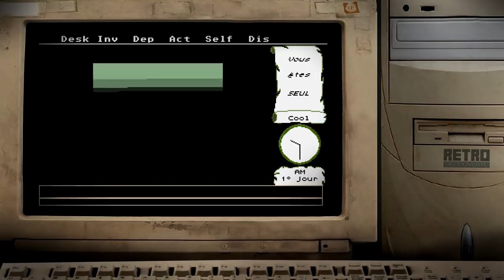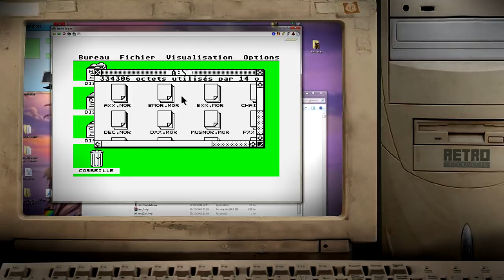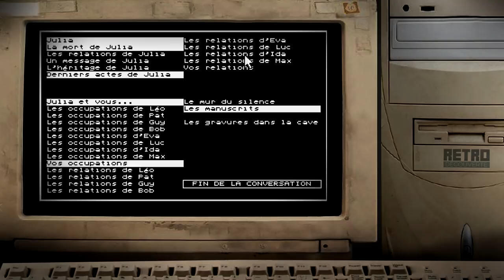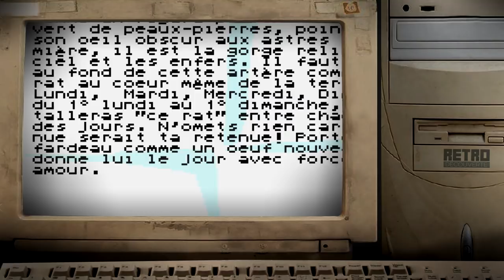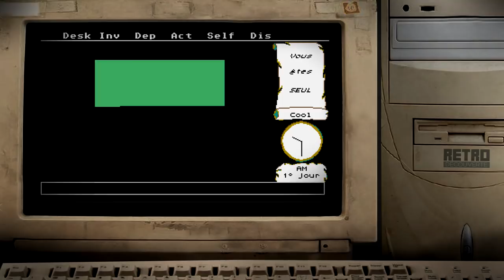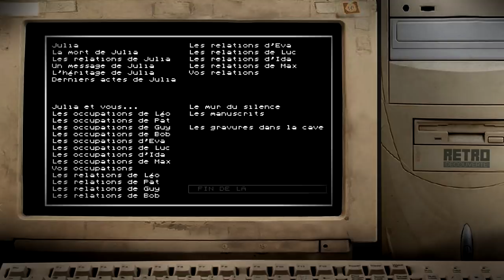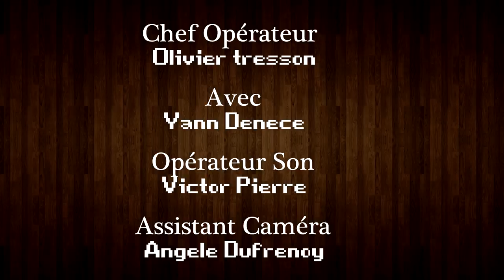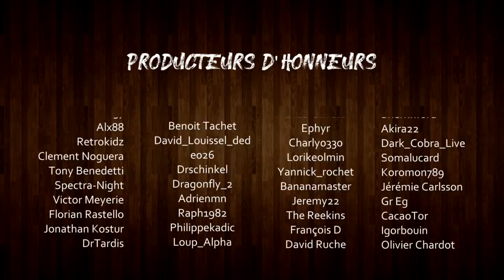Le Manoir de Mortevielle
Véritable classique de l'histoire du jeu vidéo : Le manoir de Mortevielle !
Lorsque j'ai appris que l'un de mes voisins était détective privé, j'en ai profité pour me lancer dans l'aventure en essayant de profiter de ses talents d'investigation.
Seulement celui-ci à horreur du jeu vidéo. Je suis donc contraint de lui cacher la vérité...